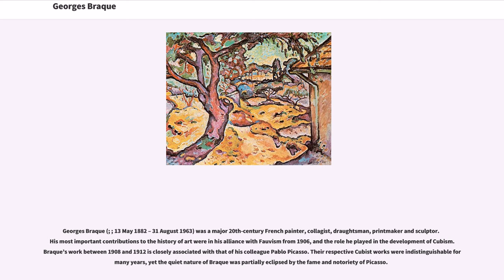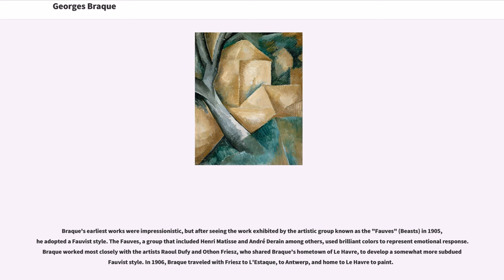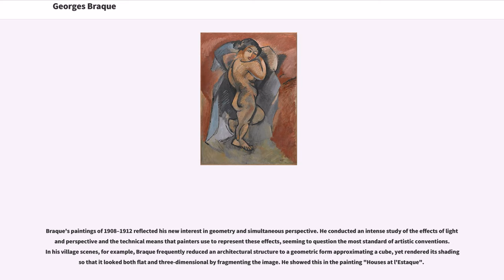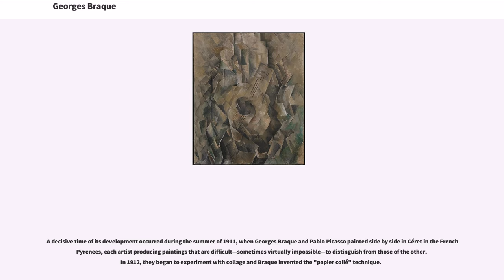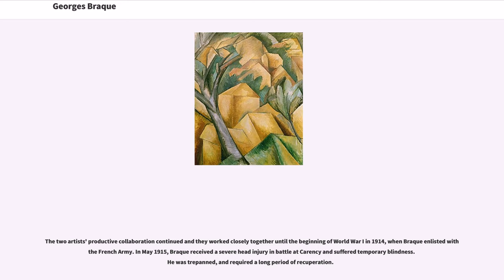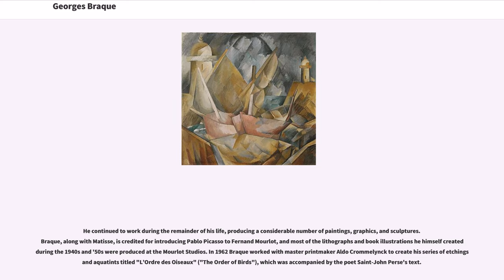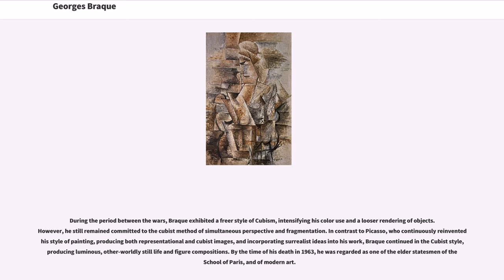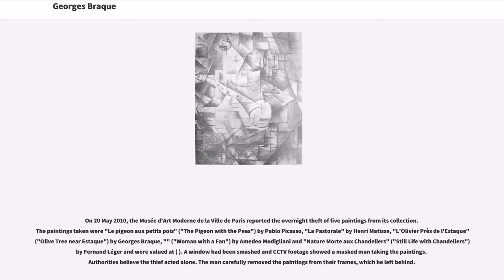Georges Braque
Georges Braque (; ; 13 May 1882 – 31 August 1963) was a major 20th-century French painter, collagist, draughtsman, printmaker and sculptor. His most important contributions to the history of art were in his alliance with Fauvism from 1906, and the role he played in the development of Cubism. Braque’s work between 1908 and 1912 is closely associated with that of his colleague Pablo Picasso. Their respective Cubist works were indistinguishable for many years, yet the quiet nature of Braque was partially eclipsed by the fame and notoriety of Picasso.

Georges Braque was born on 13 May 1882 in Argenteuil, Val-d'Oise. He grew up in Le Havre and trained to be a house painter and decorator like his father and grandfather. However, he also studied artistic painting during evenings at the École des Beaux-Arts, in Le Havre, from about 1897 to 1899. In Paris, he apprenticed with a decorator and was awarded his certificate in 1902. The next year, he attended the Académie Humbert, also in Paris, and painted there until 1904. It was here that he met Marie Laurencin and Francis Picabia.

Braque's earliest works were impressionistic, but after seeing the work exhibited by the artistic group known as the "Fauves" (Beasts) in 1905, he adopted a Fauvist style. The Fauves, a group that included Henri Matisse and André Derain among others, used brilliant colors to represent emotional response. Braque worked most closely with the artists Raoul Dufy and Othon Friesz, who shared Braque's hometown of Le Havre, to develop a somewhat more subdued Fauvist style. In 1906, Braque traveled with Friesz to L'Estaque, to Antwerp, and home to Le Havre to paint.

In May 1907, he successfully exhibited works of the Fauve sty...